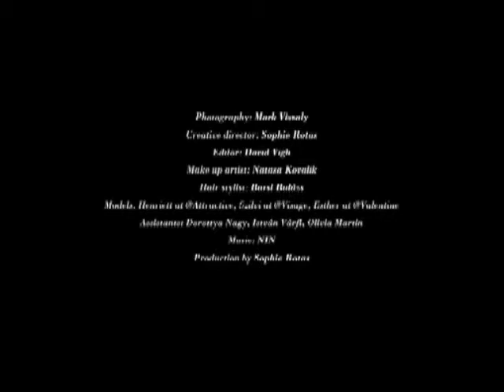lingerie film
an creative film about lingerie